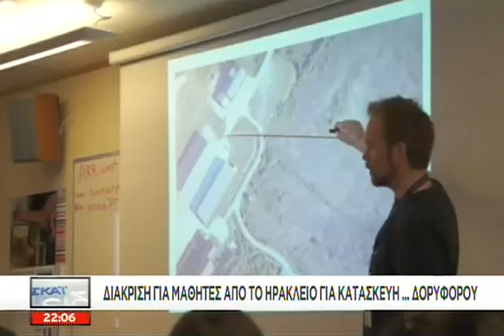Καλά Νέα - 15/02/2016